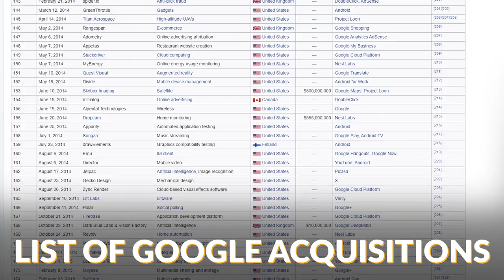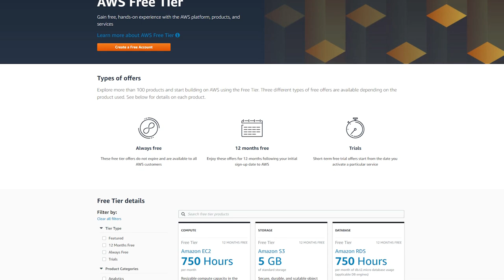Explaining the Bolt on Wealth Acquisition Strategy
The Bolt on Wealth acqusition strategy is a powerful method of buying multiple businesses that have innate synergy with each other. When you combine these acquisitions together in a harmonious portfolio, they start scaling off each other, making your business grow ever faster. This is a more advanced strategy but even someone with little capital could effectively do this acqusition strategy to put the cards of the deck in their favor.

Timestamps:
0:00 bolt on wealth acquisition strategy
0:56 using synergy
1:40 hubspot buying the hustle
2:34 self liquidating funnel
5:00 the value chain
6:38 two things to focus on
8:30 hard transition greg